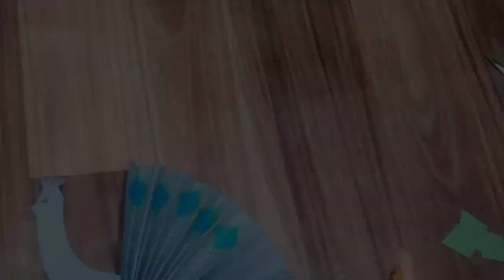5 cutout ideas for school || Envelope decoration ideas for result || board decoration ideas